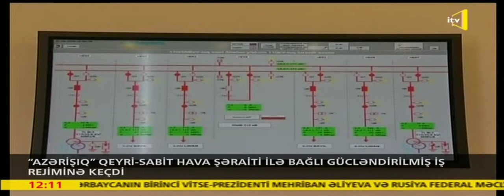25.11.19 - İtv "Azərişıq"ASC gücləndirilmiş iş rejiminə keçib